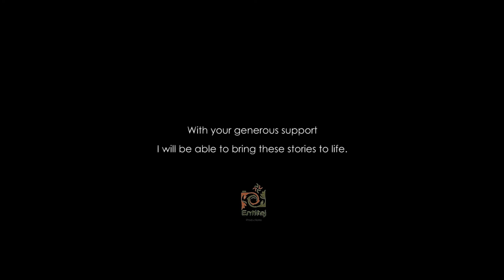THE CAVE (A Palestinian Project)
The Cave is a short stop motion animation derived from Palestinian folklore and set in the 1940s.